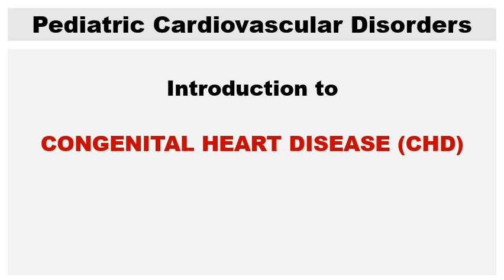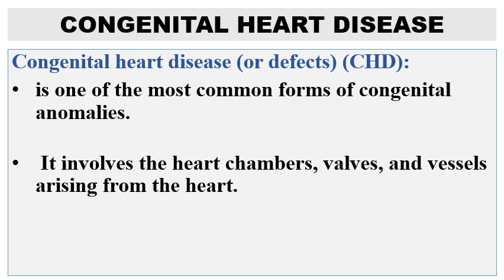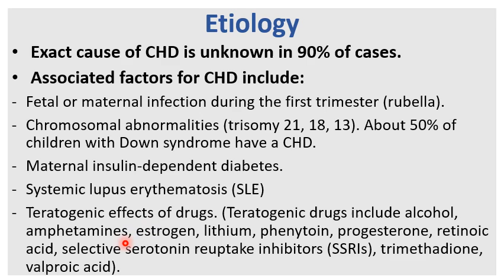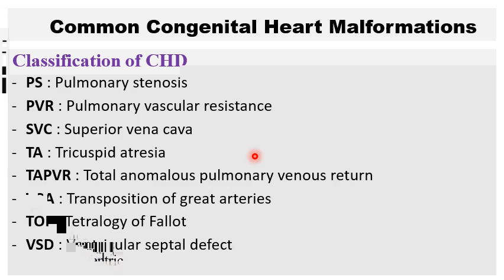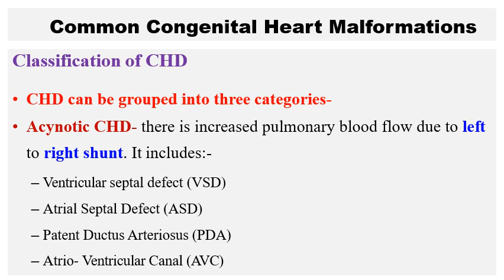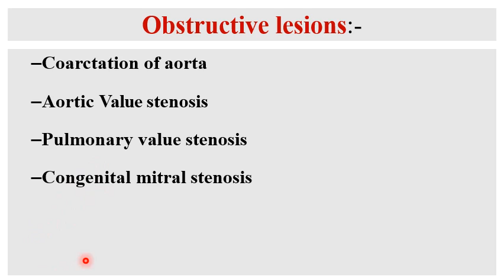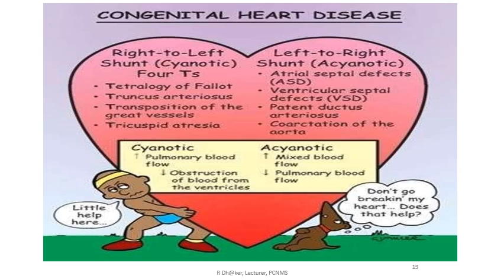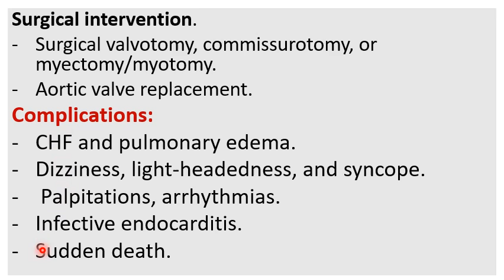Congenital Hear Diseases video compressed